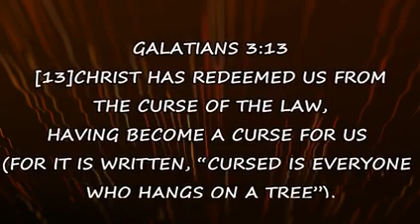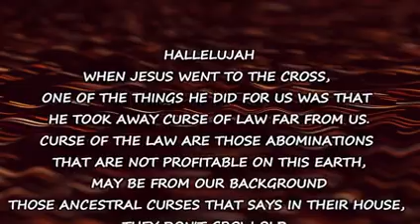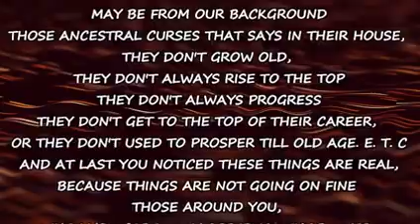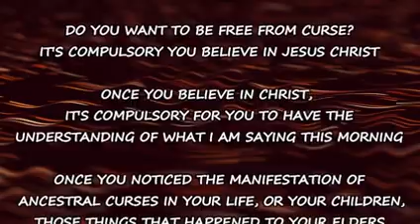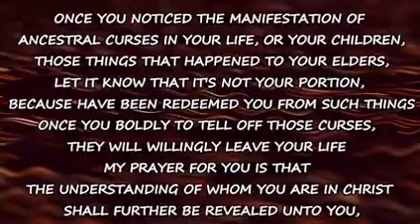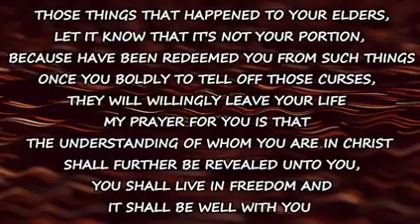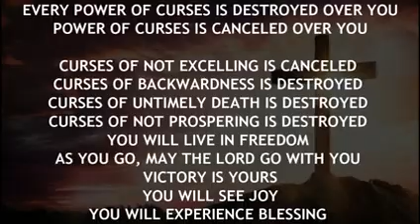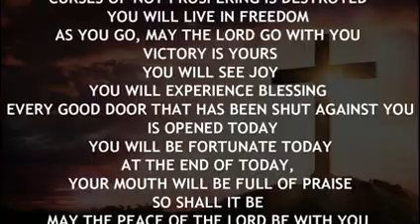IRE OWURO TUESDAY 250122